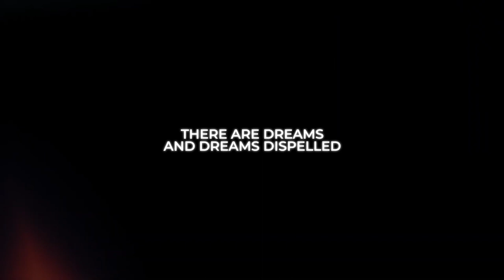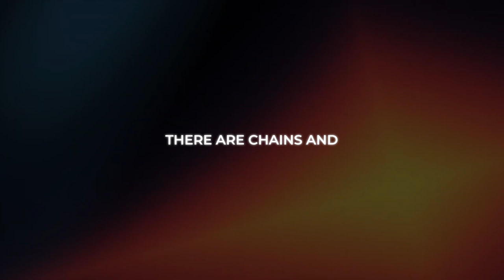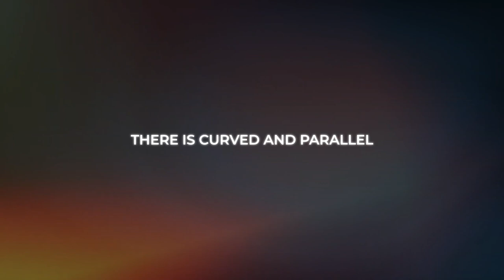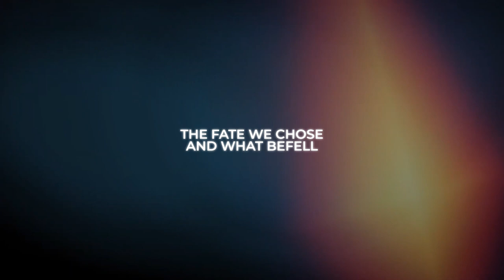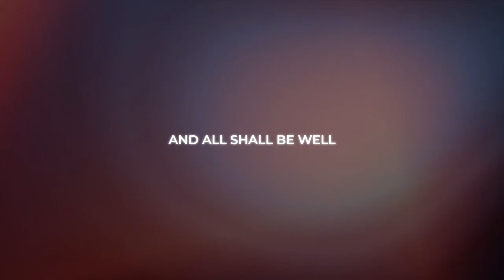Saint Julian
Our song "Saint Julian" is inspired by the life and thoughts of Julian of Norwich (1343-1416).